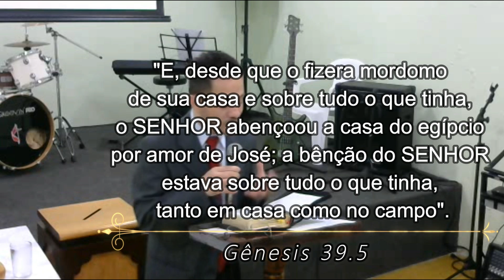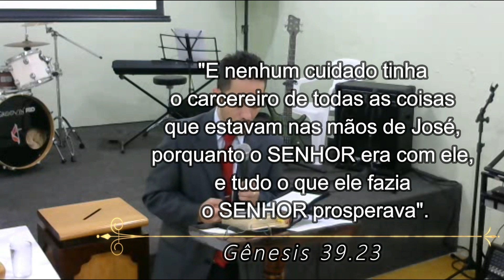O Administrador de Projetos Falidos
Pregação do Pr. Welfany Nolasco em Gênesis 39.2 sobre a história de José no Egito, que após grandes perdas aproveitava as oportunidades para reiniciar novos planos. Ele administrou três projetos falidos:
  1º projeto falido - Uma casa desorganizada: Gênesis 39.1-6
  2º projeto falido – Uma prisão sem esperança: Gênesis 39.20-23
  3º projeto falido - Um império decadente: Gênesis 41.39-43
Se os seus sonhos falharam, confie em Deus que restaura os seus projetos.

Ative o 🔔 para ser notificado de novos vídeos.
Deixe também seu like 👍🏻.

Oferte abençoando este ministério:

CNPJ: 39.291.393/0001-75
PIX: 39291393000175